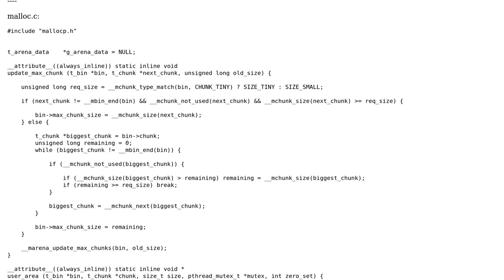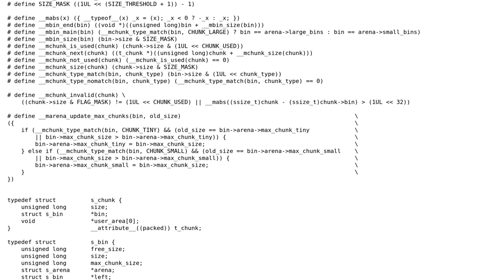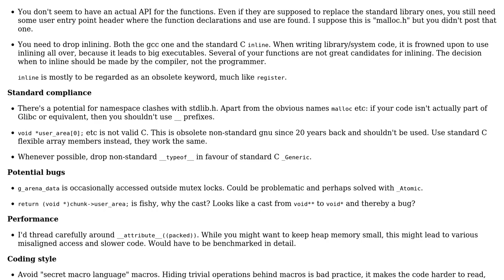My malloc() in C using mmap()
With thanks & praise to God, and with thanks to the many people who have made this project possible! | Content (except music & images) licensed under CC BY-SA | Music | Images & others | With thanks to user Toby Speight user Lundin user Jon Nimrod and the Stack Exchange Network Trademarks are property of their respective owners. You are responsible for your own actions.